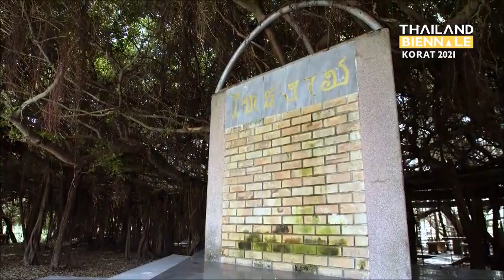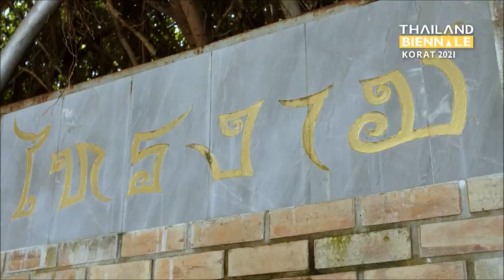(T39)รุกขมรดกพิมาย_ไทรงาม รุกขมรดกของแผ่นดิน ใต้ร่มพระบารมี